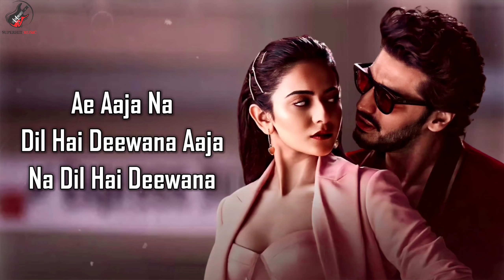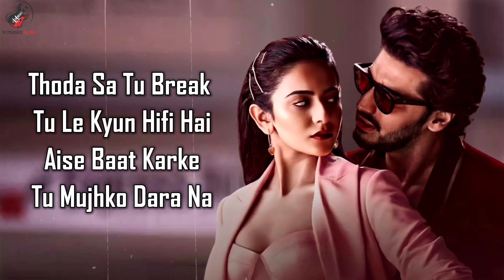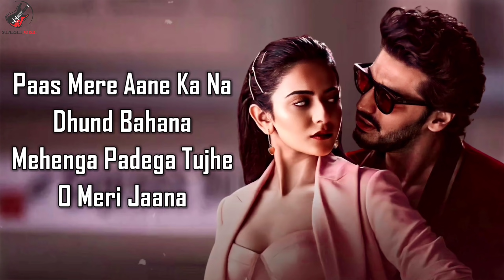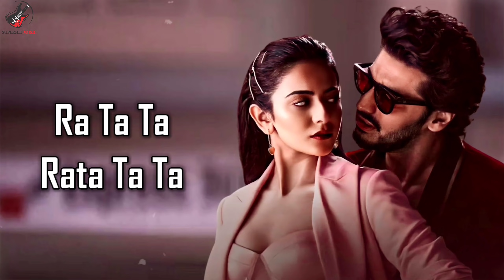Dil Hai Deewana (LYRICS) Arjun K, Rakul | Darshan, Zara | Tanishk, Shabbir | Radhika, Vinay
Gulshan Kumar & T-Series presents Bhushan Kumar's Dil Hai Deewana in the voice of Darshan Raval & Zara Khan, music by Tanishk Bagchi; lyrics by Shabbir Ahmed. The song features Arjun Kapoor & Rakul Preet Singh. The video is written & directed by Radhika Rao & Vinay Sapru.

Song - Dil Hai Deewana
Singers - Darshan Raval & Zara Khan
Chorus -  Sudhanshu Shome, Rakesh Deol, Arjun Pandey, Anupam Burman.
Cast Arjun Kapoor, Rakul Preet Singh & Sakshi Gori
Post Production  (T-Series): Anil Shinde, Rishi Ram Neupane
T-Series Recording Studio – Surajit Ghosh Mazumdar

LYRICS

Dhina dhin dha
Dhina dhin dha
Dhina dhin dha
Dhina dhin dha
Dhina dhin

Dil mein tere paap jo hai
Saaf batana saaf batana
Arre nazrein teri pher ke yoon

Door na jaana door na jaana
Tu hai kyun mujhse khafa
Kar de rafa dafa
Chhod de yaar bahana

Aye aa jaana dil hai deewana
Aa jaana dil hai deewana
Roke chahe lakh zamana
Keh dena yeh dil hai deewana

Paas mere aane ka na dhoondh bahana
Mehanga padega tujhe oh mere jaana
Lagta padega tujhe phir se padhana
Aye pata phir beef banana

Text me address jaana
Mujhe tere ghar hai aana
Ghar aake baat ko hai aage badhana

Dhina dhin
Dhina dhin

Arre log karein aate jaate
Mere paagalpan ki baatein
Tere liye chhoot gaya mera thikana
Thoda sa tu break to le kyun hifi hai
Aisi baatein karke tu mujhko dara na

Dhina dhin dha

Laddu ke maafik yoon poochho ghumana
Mera to tu hi thikana
Blood mein jo pressure use kehte hain BP
Isko tu badha na

Rata ta rata tata ta